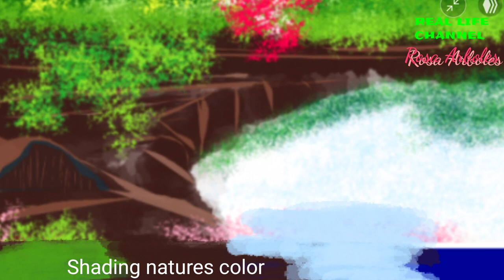Rosa Arboles Pink tree /Obra ni Lola 80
Rosa Arboles is Pink tree in english translation.
Obra ni Lola 80
shows how to paint trees,trunk and stems.
And how to paint trees flowerlook likes leaves.
How to enhance and widen your digital canvas or screen by phone.
Enjoy smile and learn things by digital paintings using drawing apps,collage apps,cutting photo apps and many more.